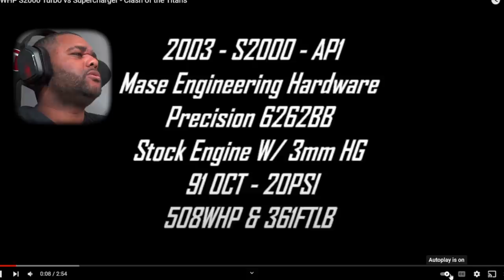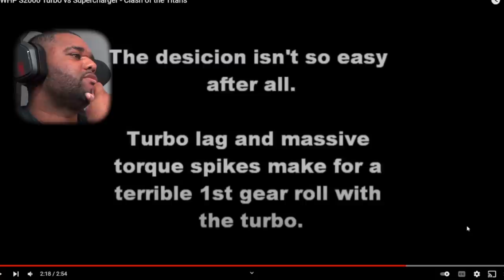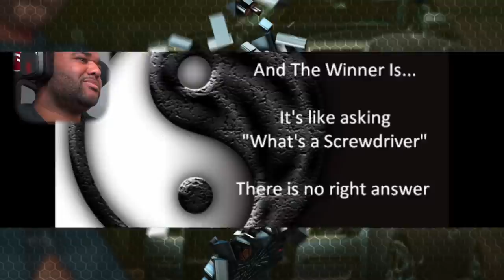HONDA S2000 DRIFTING IN TRAFFIC REACTION!!